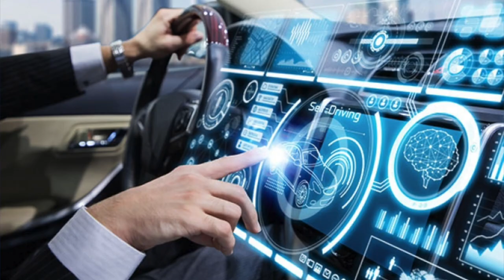Moniteur d'auto école, bilan après 13 ans de métier !